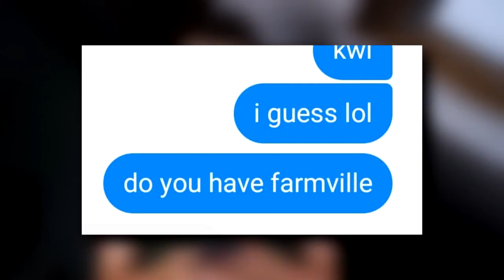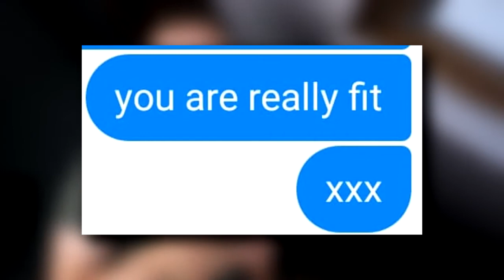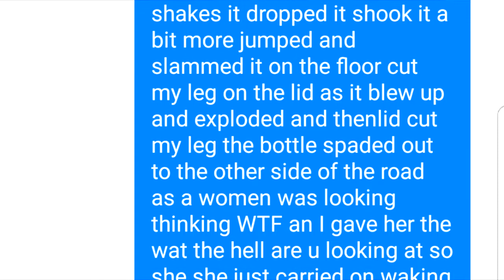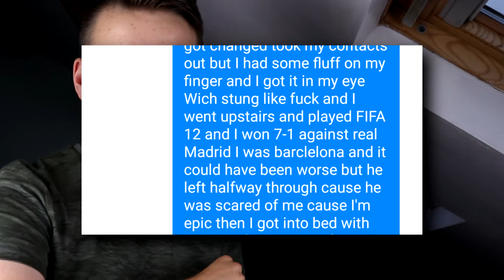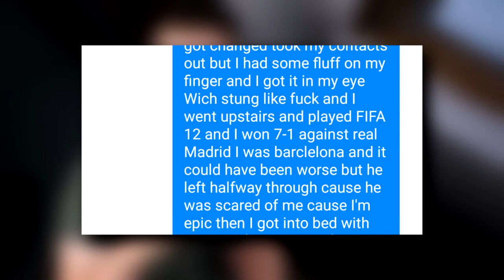11 Year Old Fails At Flirting (Old Facebook Messages)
Oh god. i was 11 ok! 😂😂😂